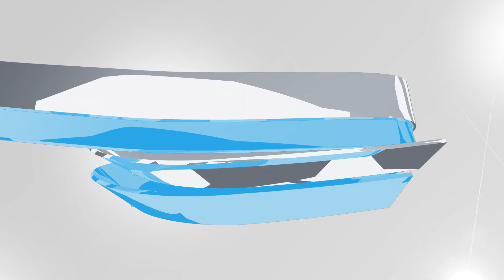Oompah Music Channel Intro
Oompah Music Channel Intro Video
Oompafashion.com intro video